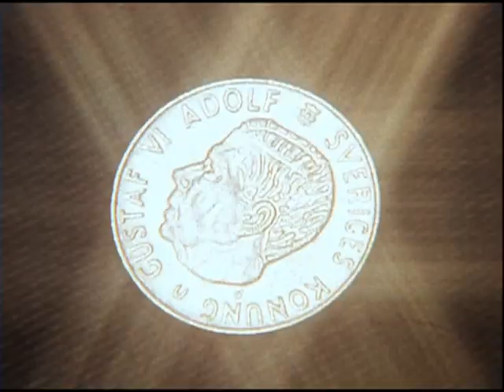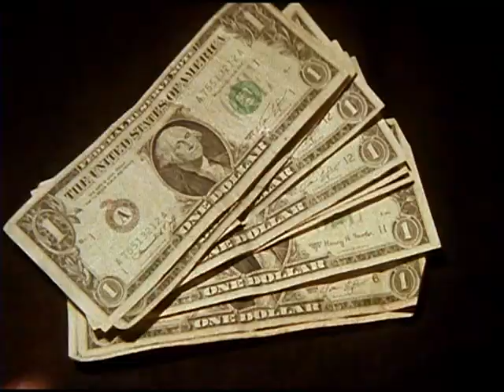ABBA Money Money Money